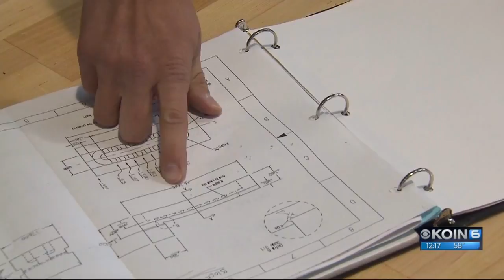Clackamas CC opens Industrial Tech Center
It's finally happened. Clackamas Community College has opened its Industrial Technology Center, a gleaming, light-filled collection of workshops and classrooms.